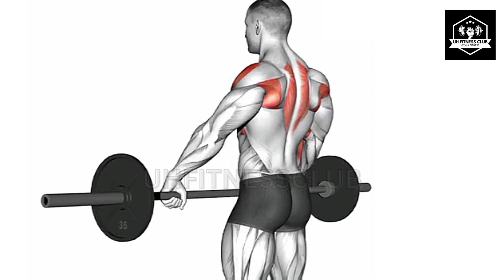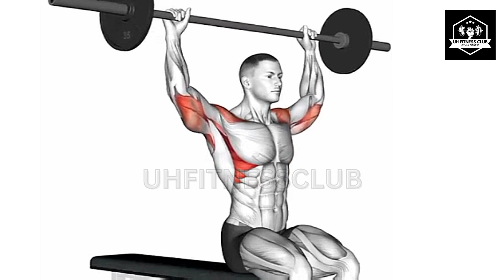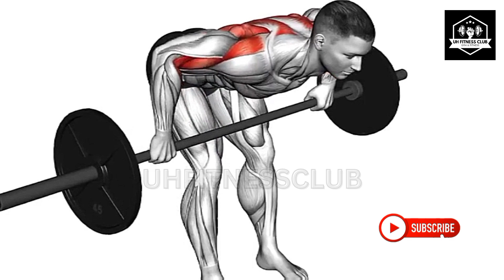Get Strong Shoulders Fast: Top 8 Barbell Exercises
Shoulder workout With Barbell | 8 Best Shoulder exercises

8 Exercise in This Video.

Deltoid workout
Shoulder exercises with dumbbells
Home workout
Boulder shoulders
Barbell workout
Shoulder workouts
Military press
Lateral raises
Rear delt fly
Front raise
Rear delt raise
Overhead press
Shoulder shrug
Dumbbell shoulder press
Bigger delts
How to get capped shoulders
How to get big shoulders
Deltoid workout
Delt workout
How to build big shoulders
How to get bigger deltoids
How to get wider shoulders
Delts
Shoulder workouts
Sorkout for shoulders
Shoulder exercises
Barbell shoulder workout
Delt workout
Shoulder workout for mass
Shoulders workout

⚡ Edit by UH Fitness Club
© Copyright by UH Fitness Club  ☞ Do not Reup